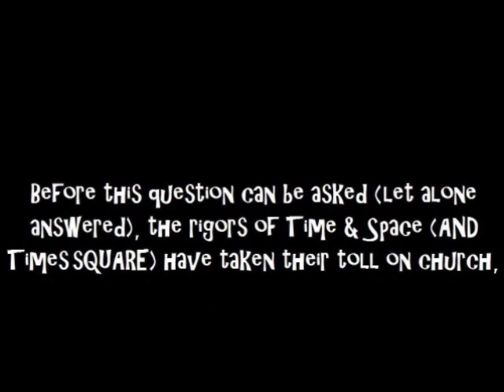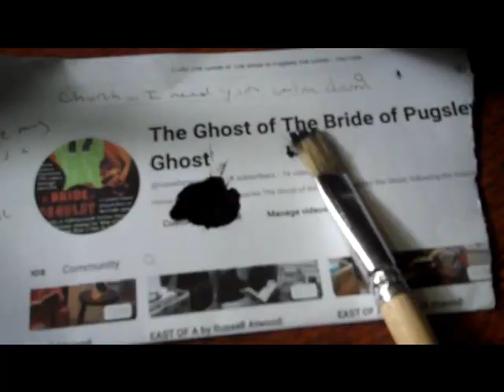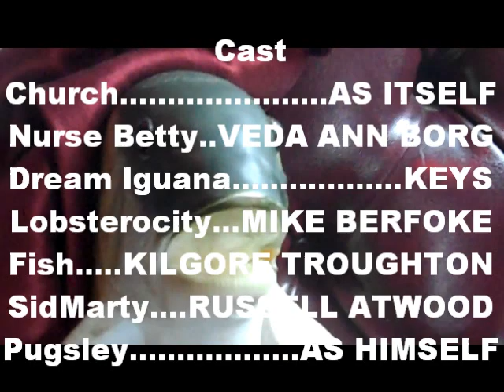The Bride of Pugsley episode 5.5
Church the Black Cat undergoes a makeover.
And a new adversary is revealed.